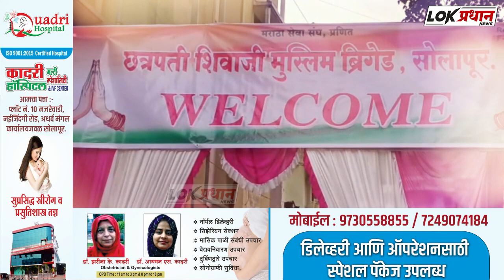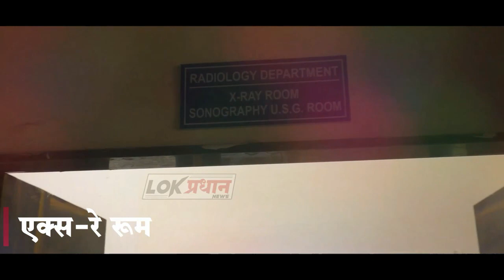हिंदू .मुस्लिम .सिख .ईसाई. एक साथ...